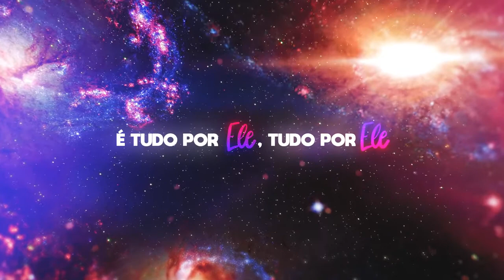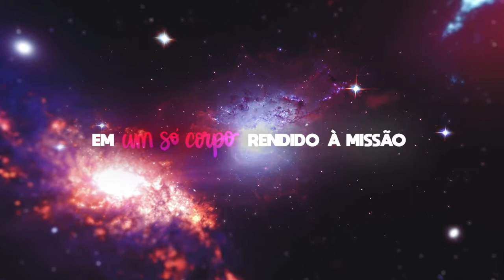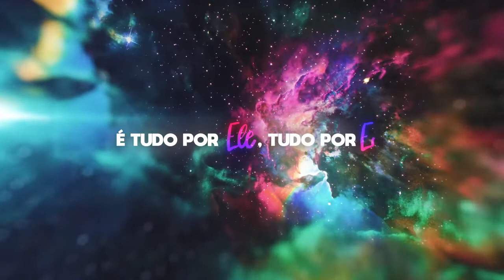TUDO POR ELE MÚSICA OFICIAL TEMA JA 2020 Versão Congregacional + Letra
IASD OSVALDO FROTA